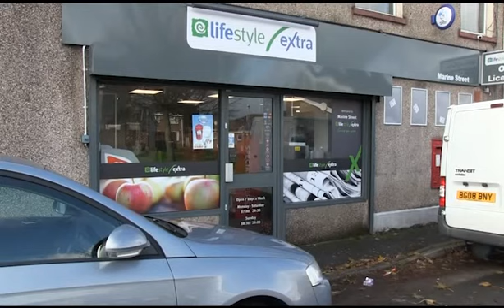Lifestyle Extra - CS Llanelli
Store owner Venu Mittapally talks about his store's new refit, the Lifestyle group, and plans for his future in Wales.